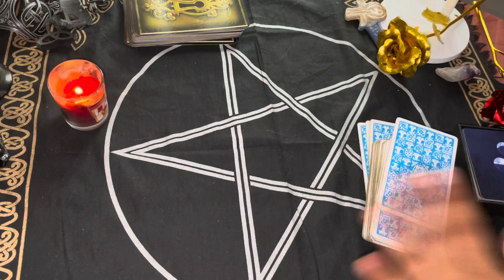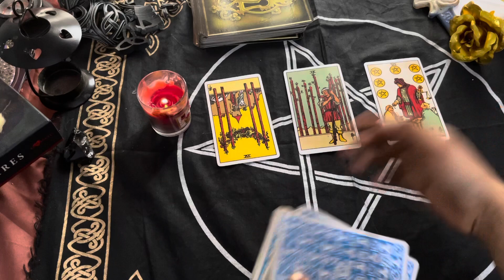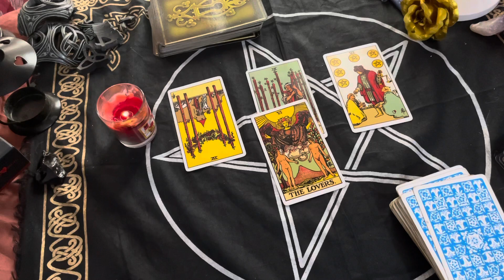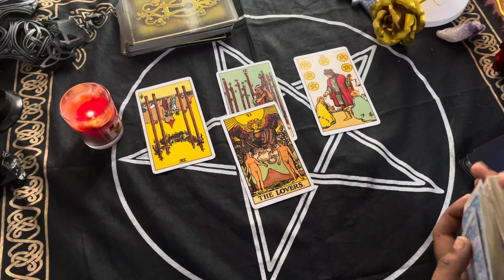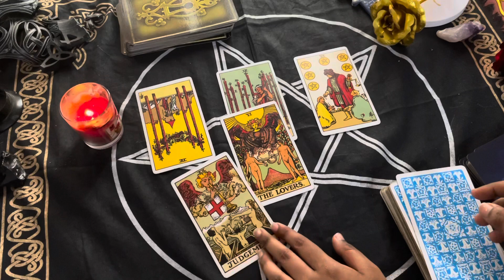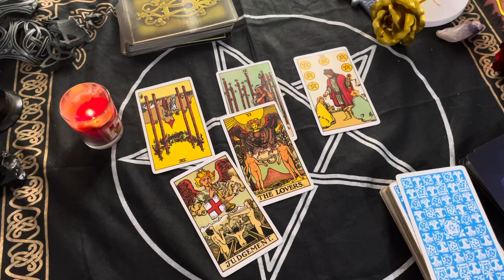PISCES JANUARY 2021 | THEY ARE WAITING FOR YOUR MESSAGE AND CALLS ! Daily love tarot reading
✨❤Hi my lovely  pisces How are you all doing? Hope your all having an wonderful day

                                                         vibutha_love_divinations

Decks Used:
Mini Rider Tarot deck:
The Light Seer’s Deck:
The Hermetic Tarot:
Tarot Lenormand
Pre-Raphaelite Tarot
Mystic Monday
Gilded Reverie
Golden Tarot
Gilded Reverie Lenormand
Wisdom Oracle

Who should a Pisces marry?

What are Pisces weaknesses?

Is Pisces a good sign?

What is the perfect job for a Pisces?
zodiac signs
cancer zodiac
pisces personality
aries zodiac sign
pisces meaning
pisces horoscope today
pisces horoscope dates
pisces celebrities
What is lucky for Pisces?

What kind of person is a Pisces?

Is 2020 good for Pisces?

pisces personality
pisces traits female
pisces horoscope tomorrow
zodiac signs
pisces meaning
pisces celebrities
pisces horoscope dates

Is 2020 a good year for Pisces?

What should a Pisces marry?

What sign is Pisces attracted to?

pisces horoscope dates
pisces horoscope love
pisces horoscope month

Are Pisces gifted?

Is 2021 good for Pisces?

Can a Pisces be successful?

What is Pisces best love match?

Do Pisces fall in love easily?

Are Pisces lucky in love?

What is Pisces worst match?

Who is Pisces sexually compatible with?
pisces love today
pisces love match
pisces woman in love
pisces horoscope
pisces love compatibility
pisces love life 2020
pisces personality
how pisces show love
Who is Pisces soulmate?
Who should a Pisces man marry?

for individual viewer interpretation.